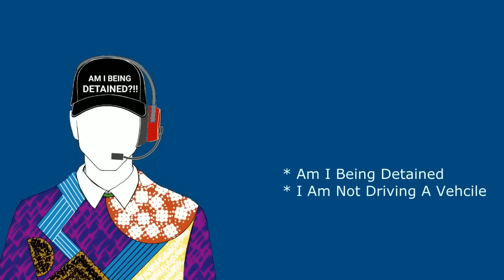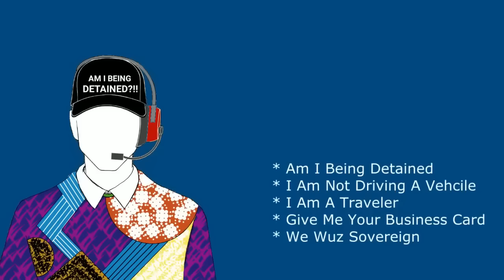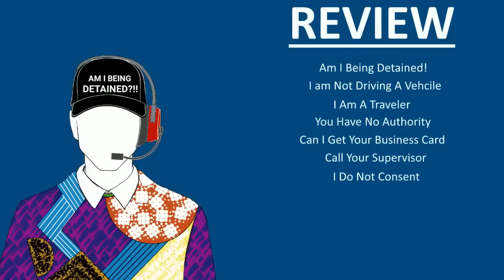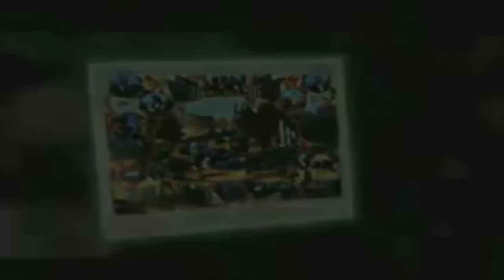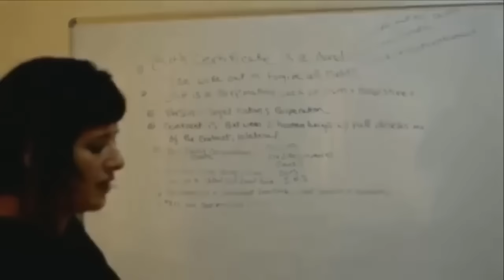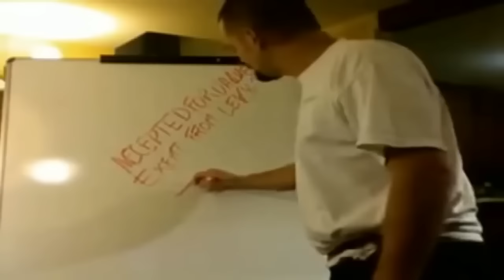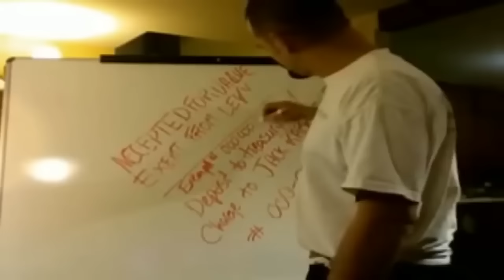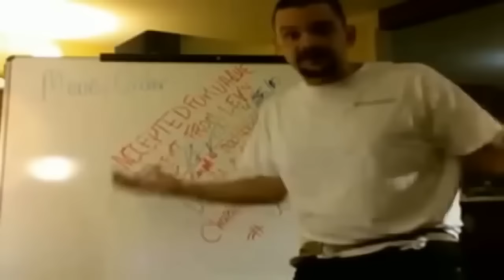Mister Metokur: Sovereign Citizens (2019)